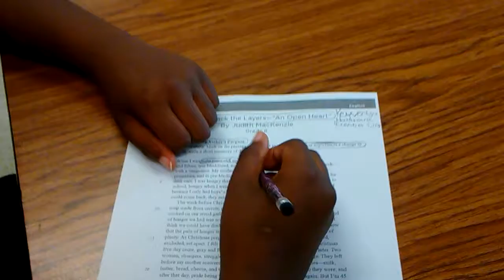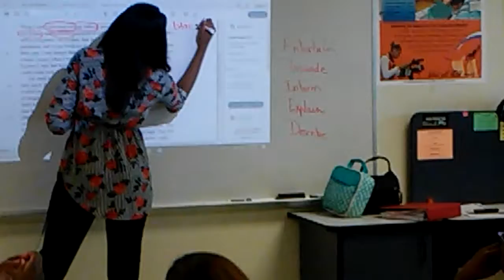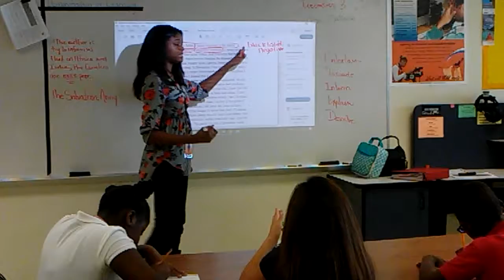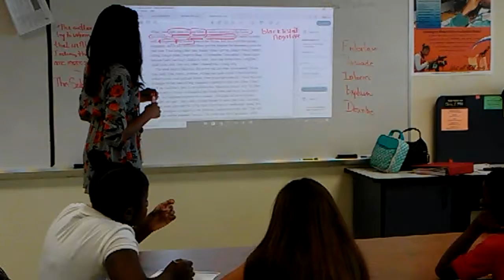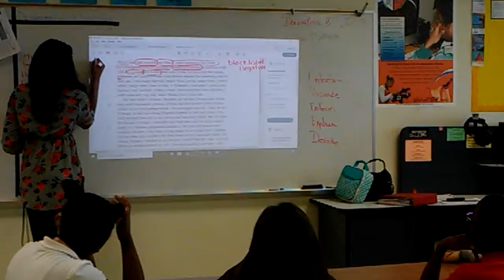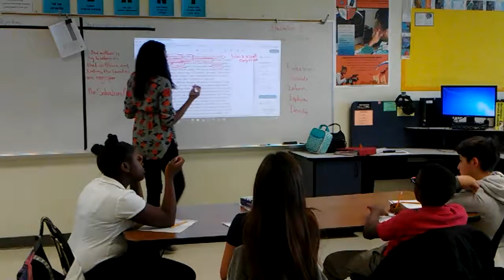Ms. Creshana Greer applies how students should interact with informational text.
Mentor Teacher, Tessie Matlock, modeled Interactive Reading for Mentee teacher.